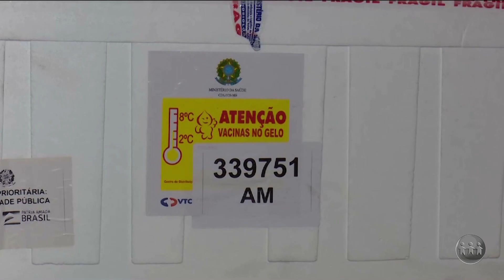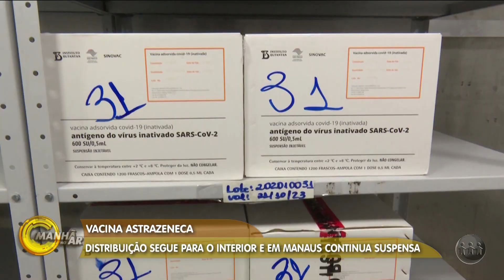COVID-19: Justiça autoriza retorno de distribuição da vacina para o interior do Amazonas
A Justiça Federal autorizou a distribuição da vacina astrazeneca apenas para os municípios do interior do Amazonas, mas Manaus continua com a distribuição suspensa. A Justiça segue cobrando o plano de imunização municipal. Confira: